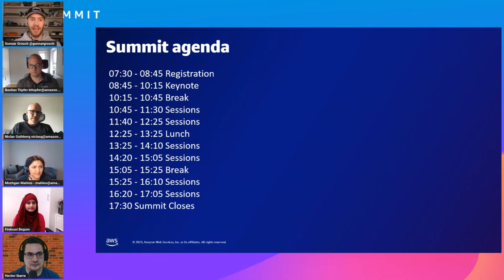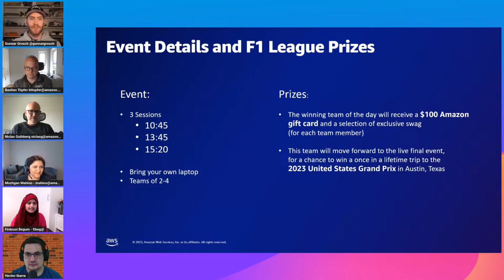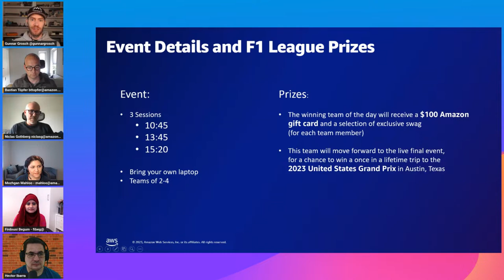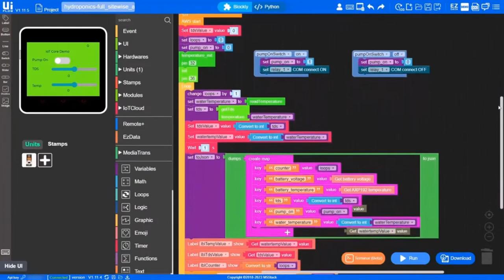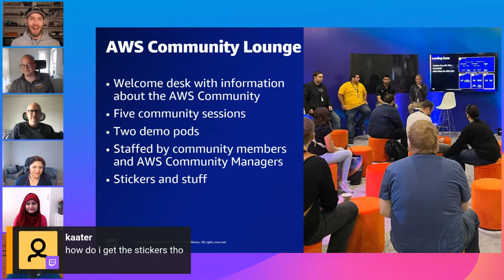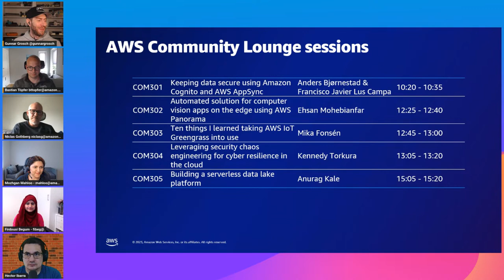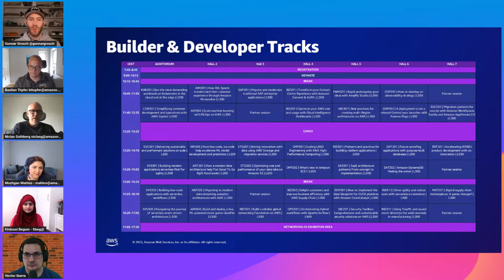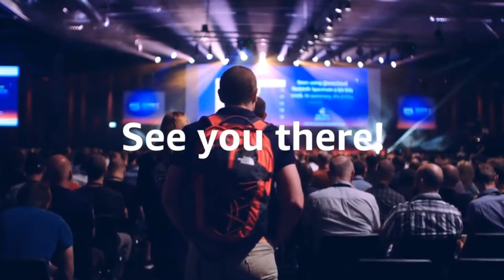AWS Nordics Office Hours - The ultimate guide to AWS Summit Stockholm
Come join in the weekly Office hours with developer advocates and other AWS Specialists. This week Gunnar Grosch is joined by a whole bunch of guests to let you know about everything happening at AWS Summit Stockholm on May 11!